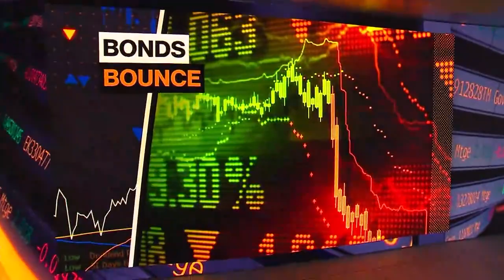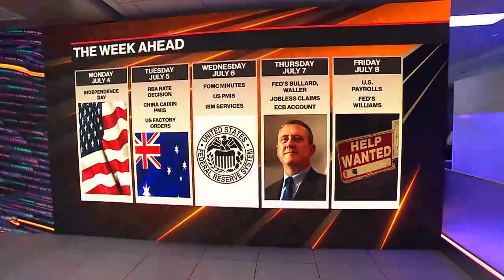'Bloomberg Real Yield' (07/01/2022)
Jonathan Ferro highlights the market-moving news you need to know with 30 minutes dedicated to fixed-income.  Featuring a round-table including PGIM’s Greg Peters, Schwab’s Kathy Jones and FS Investments' Troy Gayeski.